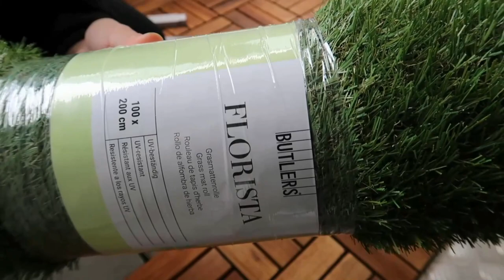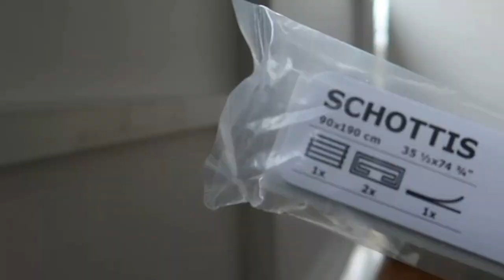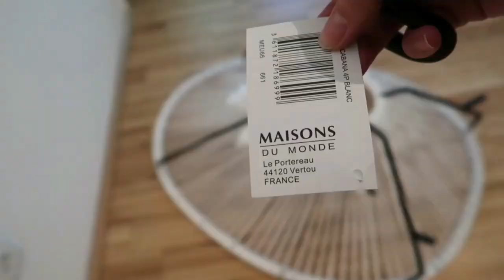TRANSFORMACIJA NAŠEG BALKONA U BEČU 🌴| Mirela Skenderovic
Q&A?
🤍 Godine? - Mirela 27 i Haris 30.
🤍 Odakle smo? - Mirela Slovenija, Haris Makedonija, zajedno Austrija.
🤍 Koliko dugo smo zajedno? - U vezi 10 godina, u braku 3 godine.
🤍 Editovanje? - Filmora X